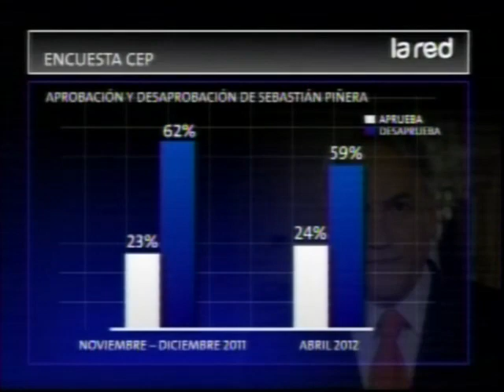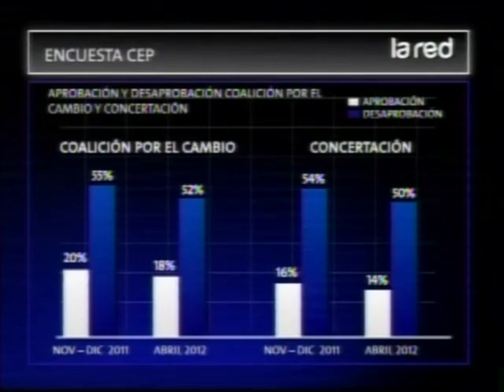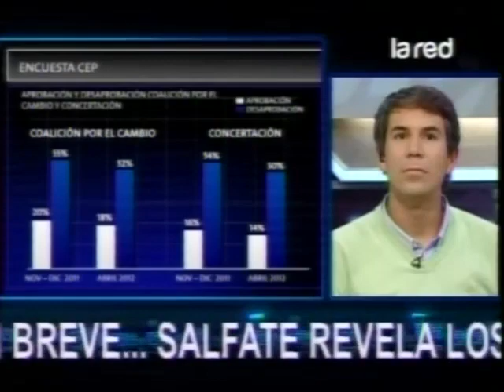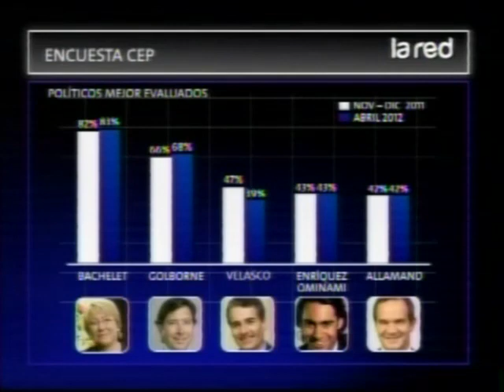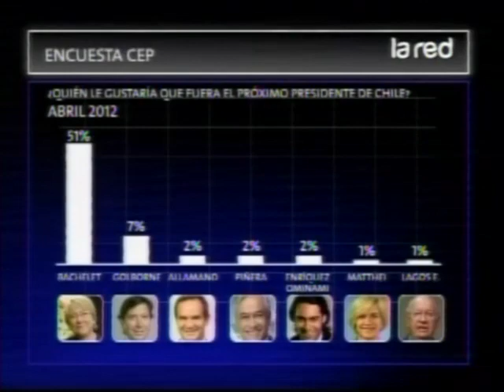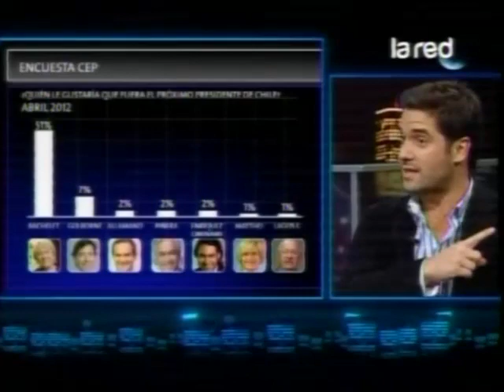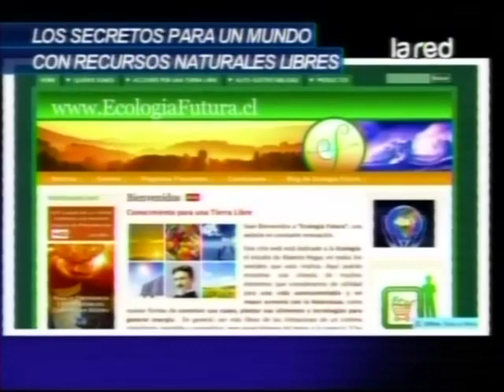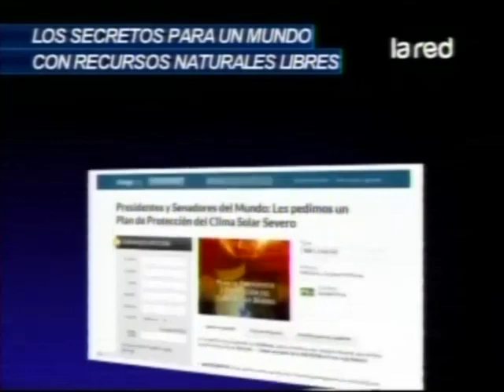Así Somos 10 de mayo de 2012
Revive el programa completo del 10 de mayo de 2012